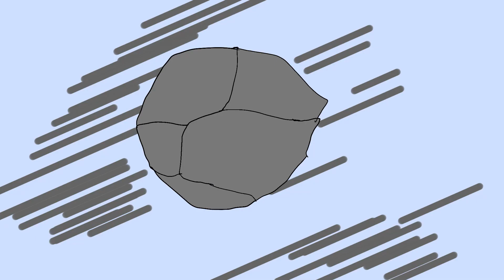Yu-Gi-Oh VS Attack On Titan Animation (Collab. Shukurttle)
Yu-Gi-Oh VS Attack On Titan Animation

What if the Yu-Gi-Oh World and the Attack on Titan Universe Collided!!! What would happen?? Well, here's my take on the events!!!

Share your thoughts on the COMMENTS below.